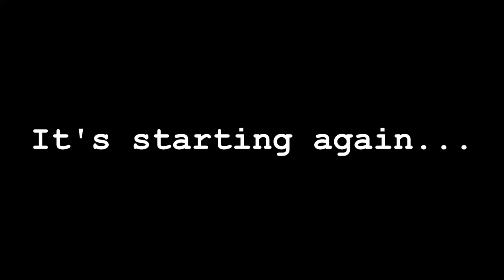That was not the plan! 😬😄 | [RC Crawler Fails / Wins]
It happened again, a little Crazy RC Crawler Fails and Wins Compilation from our last Tour. I hope you enjoy or enjoyed the Video.

There we go crawling:
Grüner See
49328

Dörenther Klippen
49477 Ibbenbüren

Drive your RC Car at the Minidrom OWL.
Address:
Germany, 32052 Herford, Ahmser Straße 57